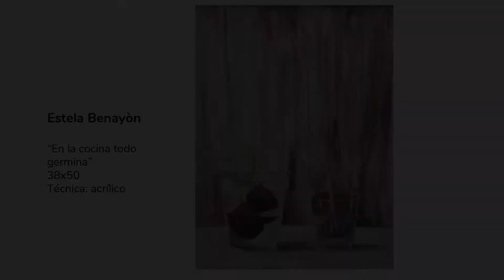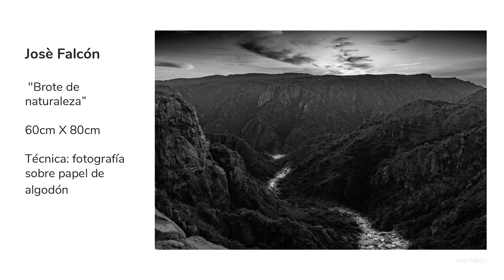Arte Visual - Expo Virtual Parte 3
Presentamos la tercera parte de la exposición virtual de artistas plásticos de la comunidad de la Casa del Poeta.